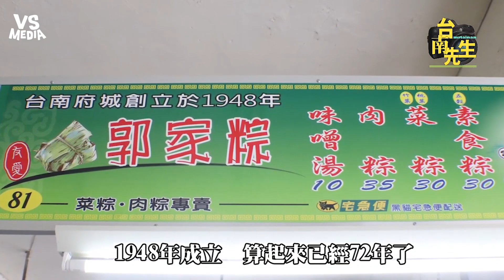台南隨手拍無招牌美食 肉粿天亮才出門就吃不到！《VS MEDIA》